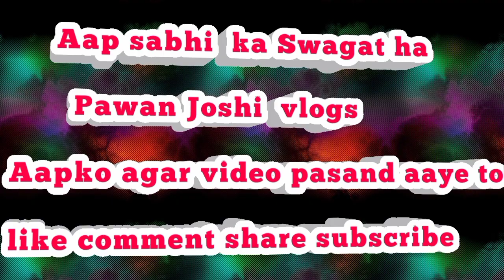आज हम दोनों भाई के साथ धोका हो गया 😯😭 कुछ फायदा नहीं हुआ 😢🙏